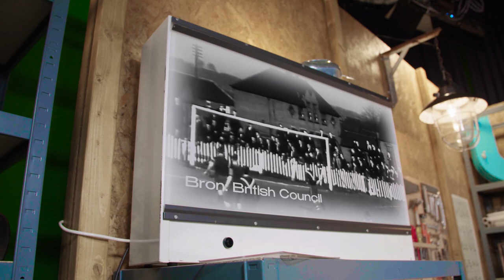Waarom wordt voetbal zo vaak rellen?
Het lijkt soms wel alsof er elke week wel ergens voetbalrellen zijn. Waarom loopt het zo vaak uit de hand? Hoe kon er bij Feyenoord, FC Utrecht, Ajax, ADO Den Haag maar ook bij andere clubs een 'harde kern' van supporters ontstaan? Sportsocioloog Ramon Spaaij (Universiteit Utrecht) legt uit waar supportersgeweld vandaan komt (SPOILER: uit Engeland), welke elementen er altijd bij aanwezig zijn, en waardoor het rond een wedstrijd uit de hand kan lopen. En hij benadrukt dat je één ding zeker niet moet doen: ervan uitgaan dat alle voetbalsupporters relschoppers zijn.

0:00 Voetbal is oorlog? Nee, voetbal kwam juist in plaats van oorlog.
1:12 Massaal voetbalgeweld ontstond na de Tweede Wereldoorlog
2:28 Voetbalrellen kennen we in Nederland sinds 29 mei 1974
3:26 Zes elementen die je altijd ziet bij voetbalrellen
4:49 Hierdoor kan de spanning tussen supporters gevaarlijk hoog oplopen
5:21 Politie moet relschoppers niet over één kam scheren

Meer lezen over voetbalgeweld?

En wat is dat filmpje dat je ziet op 00:30? Dat is 'A Jazzed Honeymoon' uit 1919 van filmkomiek Harold Lloyd

En die oude voetbalbeelden na 00:42? Dat is de Britse documentaire 'The Great Game' uit 1945